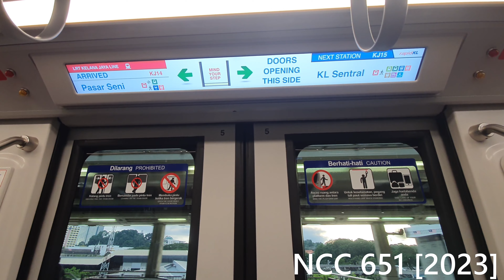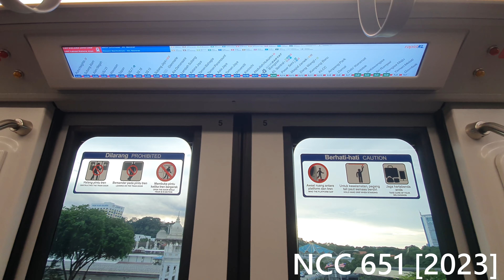Latest KLAV In Action - Bombardier Innovia Metro 300 Set 33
Timestamps:
00:00 Arriving Pasar Seni
0:22 Cabin view from Pasar Seni to KL Sentral
3:06 Door view from KL Sentral to Kerinchi
9:00 Departing University